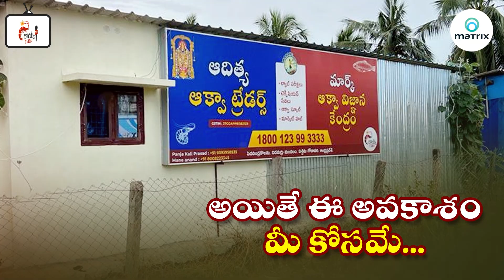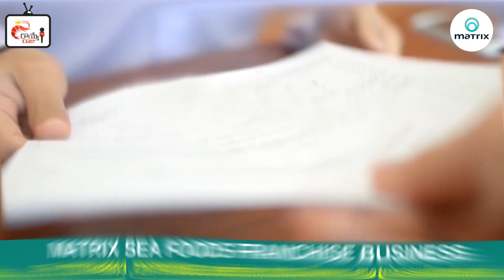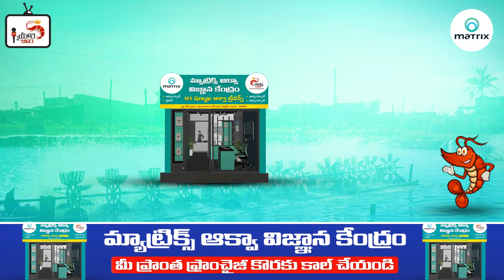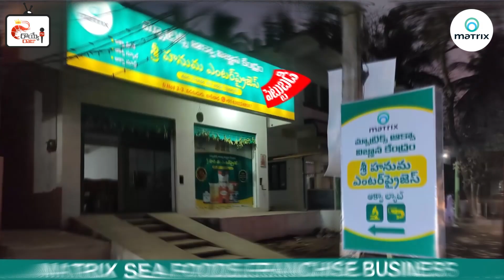matrix aqua vignana kendram | matrix aqua franchisee opportunity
In this video we explained what is matrix aqua labs,how farmers get better yield of matrix aqua labs.what is the qualification and benefits of aqua entrepreneurs.